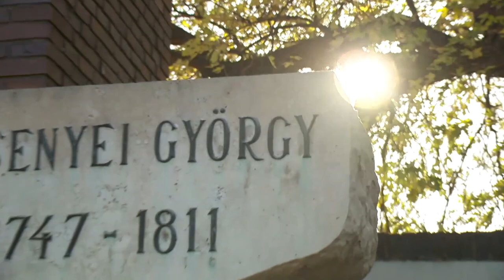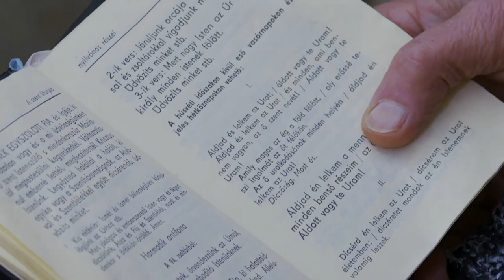Hitvallás műsor - 2021.11.21.